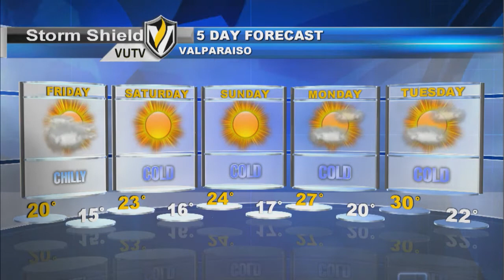Weather Update 12/5/13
Meteorologist Adam Sherwinski